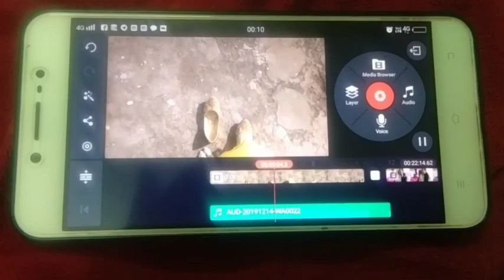आज करती हूँ दिल का खुलासा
Hii frnds

Aaj ap sb se apne dil ki 2 bate share kr rhi hu
Psnd aae to like aur share kr dijiyega